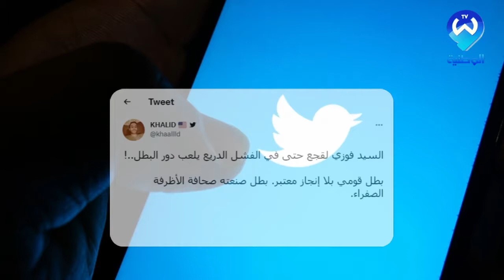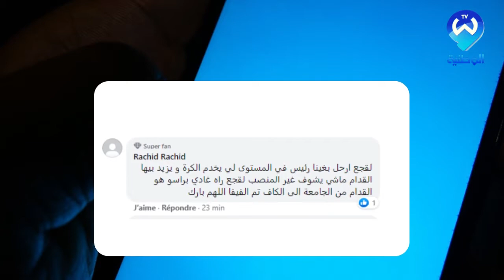صدمة في المغرب ولقجع في حرج